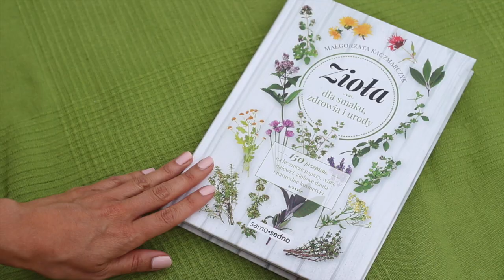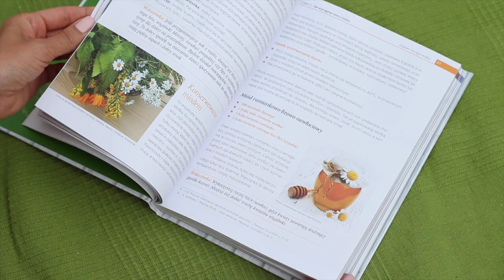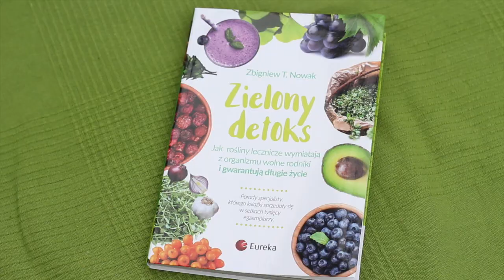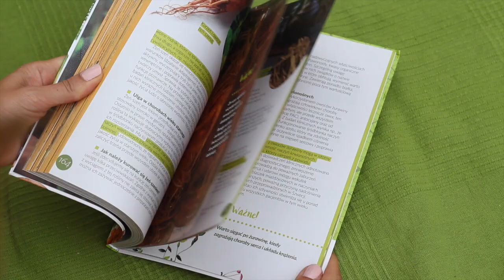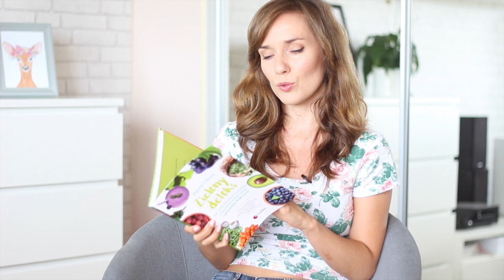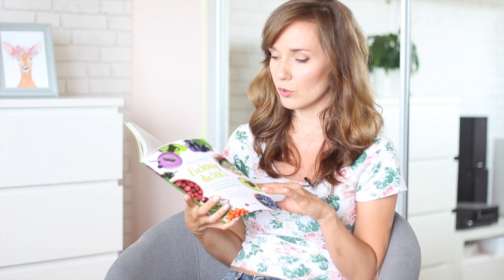Odc. 124 - Koktajl ZdrowoManii #2 (zioła, czosnek, darmowa joga)